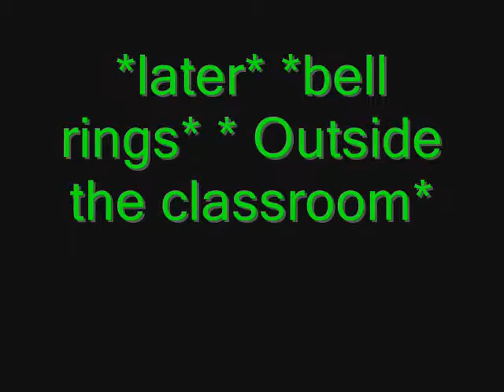I Need You (1x04)